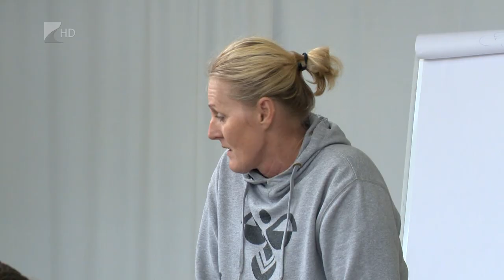Kapusokat képeztek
Gyakorlati és elméleti foglakozásokon vettek részt azok a kézilabdázók, akik jelentkeztek az újfehértói sportcsarnokban megtartott kapusképző szakmai napra. Az olimpiai ezüst- és bronzérmes Farkas Andrea és a KEK, illetve EHF-Kupa győztes Pastrovics Melinda húsz fiatalnak igyekezett minél többet átadni tudásából.